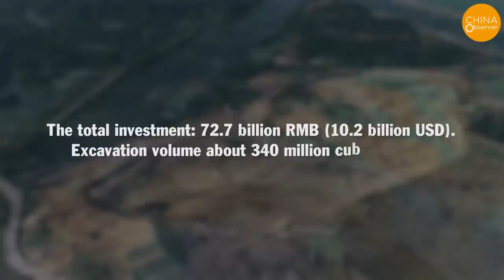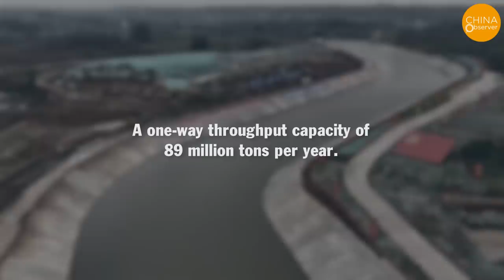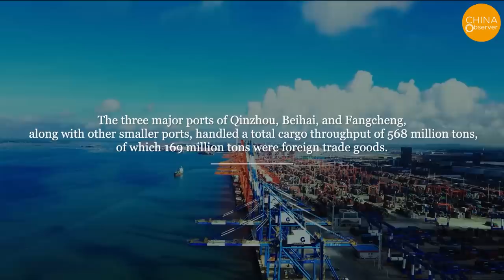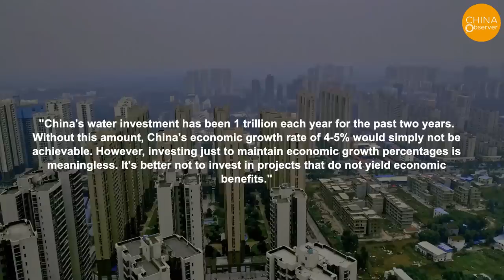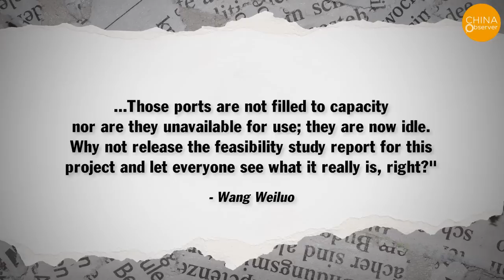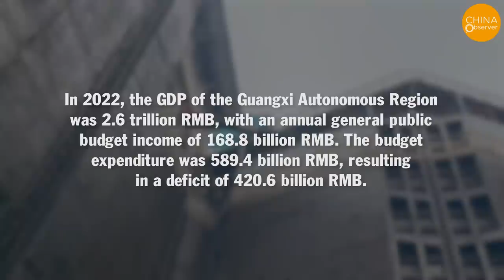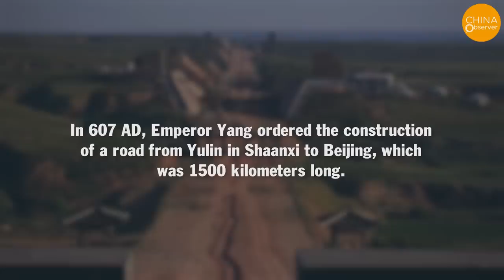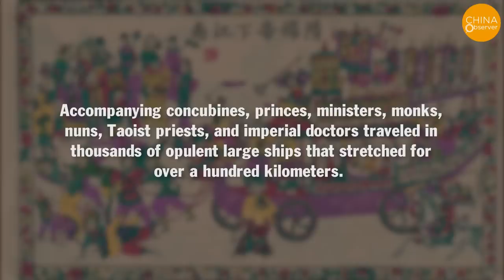$10.2 Billion STUPID Mega Canal Under Construction, Is This the Straw That Broke the Camel’s Back?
Currently, the Chinese government is vigorously constructing a mega canal project. The total investment for this project is 72.7 billion RMB (10.2 billion USD), with excavation volume about 340 million cubic meters.
Amid a weak economy, rising unemployment rates, and a sharp decline in exports, China is experiencing a rapid withdrawal of international capital. Manufacturing giants such as Foxconn, Samsung and technology giants like Amazon are leaving China in succession. The decoupling between China and the developed economies is accelerating, gradually eroding China's status as the world's factory.
In this context, the Chinese government is investing substantial funds into the construction of water projects in an attempt to stimulate economic growth.